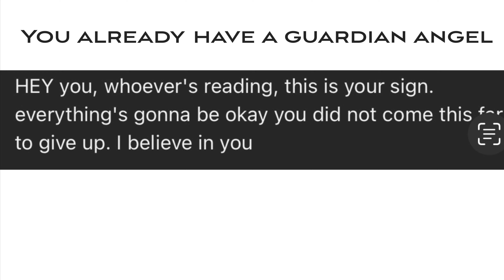The Guardian Angels Begin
and so we begin…

God bless you today, and this is a prequel to the 100% AI generated microfilm.  Check out the previous post.

It’s time we had a social justice, cartoon series, to positively impact the youth of today and tomorrow.

every suggestion, is always Bible intended, as a directive, as the series goes…

because I believe, we are all earthbound, guardian, angels, just earning our wings, before we fly away .